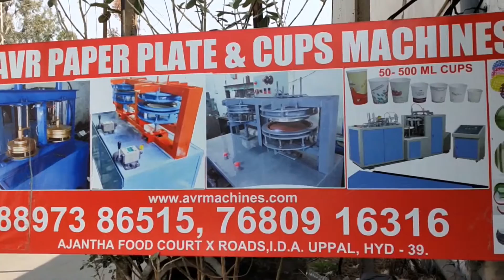Paper Plate Machine Paper Plate Making Machine Price